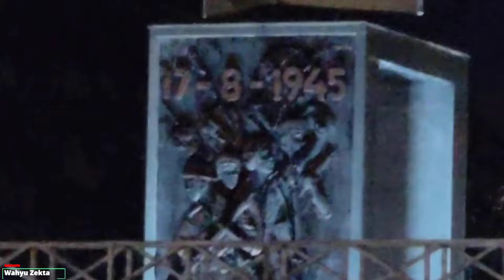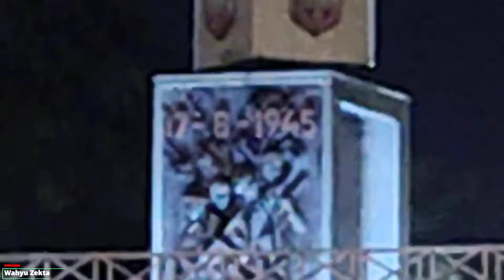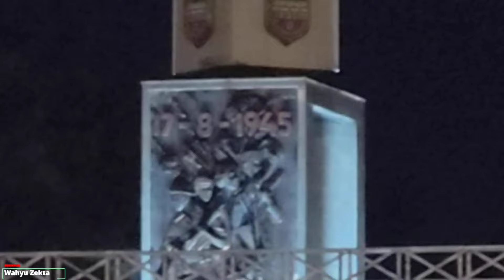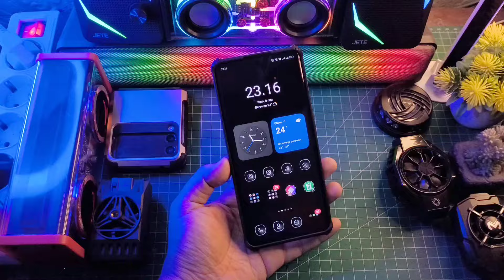Kamera Test Realme 12 Pro Plus Setelah Update Patch April 2024 Masih Sama Sih Memang Kameranya Bagus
Review Update Realme UI 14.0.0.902  Patch Maret 2024 Apakah Lebih Bagus?? Fix BUG?! Performa test Gaming Test Selengkapnya Yuk Langsung saja Ke Videonya..

Poco 3Xtreme
Poco M6 Pro Tersedia tanggal 7 Februari 2024

Cek disini gaes :
Redmi Note 13 Pro

Produk yang pernah saya pake :
OFFICIAL GRUP WAHYU ZEKTA OFFICIAL